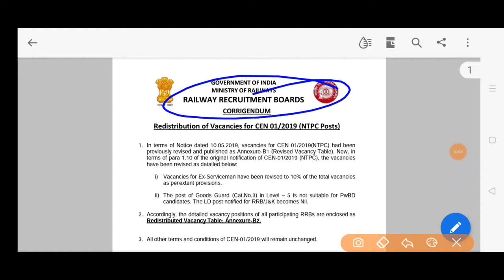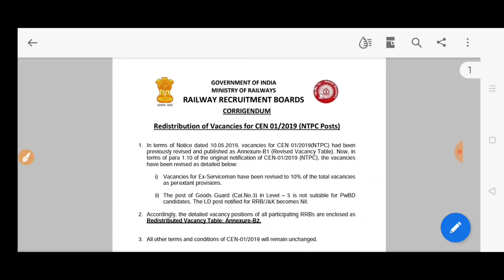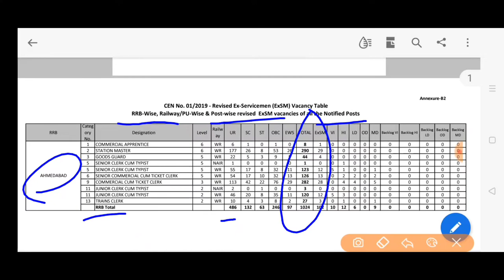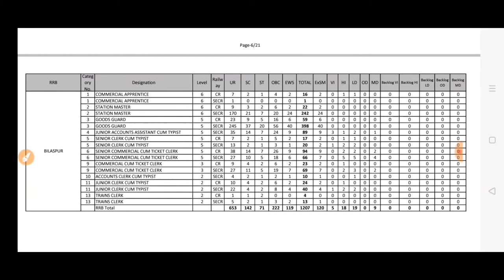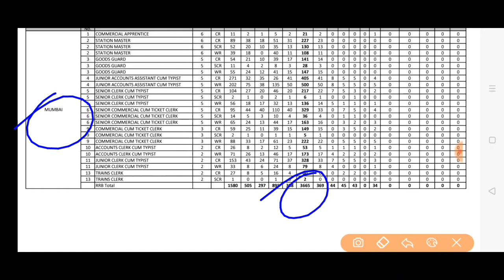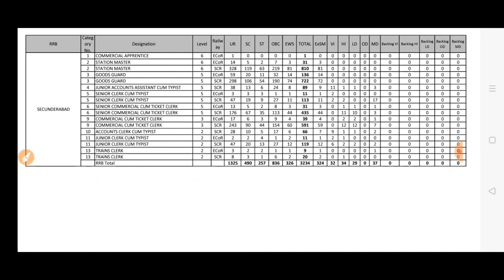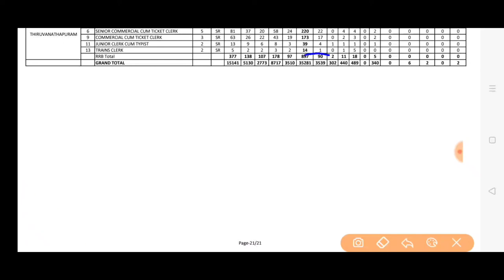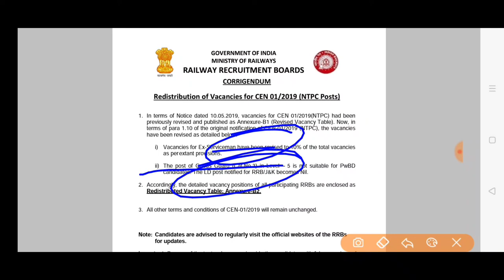RRB NTPC रेलवे भर्ती बोर्ड परीक्षा 2019 redistribution vacancies of ntpc CEN 01/2019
RRB ntpc exam 2019 RAILWAY NTPC 2019 EXAMINATION  CEN 01/2019  REDISTRIBUTION OF VACANCIES 2019 RRB NTPC EXAMINATION 2019